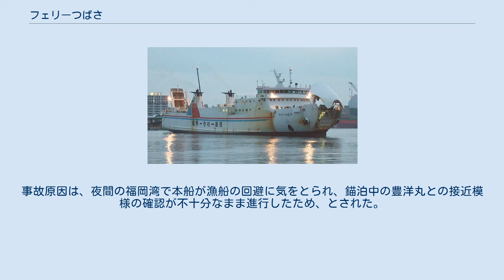フェリーつばさ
フェリーつばさは、壱岐・対馬フェリーが運航している貨物フェリー（RORO貨物船）。
 三浦造船所で建造され、1995年2月に博多 - 壱岐 - 対馬航路に就航した。
 就航前に阪神淡路大震災の救援のため、ピースボートにチャーターされ、ボランティア要員100名、自転車5,000台など救援物資を搭載して、東京港芝浦ふ頭から神戸港へ運航された。
 佐世保港で地元協定の時間外に荷役を行っていた問題で運航休止となった九商マリンサービスの貨物フェリーマリンライナーの代替として、2016年5月23日から月2回、燃料輸送のため宇久島へ運航されている。
 船首船橋型双船尾船型全通二層甲板のRORO貨物船である。
船体は5層構造で上部から操舵室、乗組員区画、旅客区画、2層の車両甲板となっている。
ランプウェイは船首（バウバイザー付）と船尾の2箇所に設けられている。
 貨物船として運航されているため、旅客定員は12名となっているが、ドライバー室のほか、合計8室の個室を設けるなど、旅客区画の収容能力には余裕がある。
 1995年11月10日、20時20分、厳原港を出港して芦辺港に向かう際、厳原港外防波堤灯台の南南東約1,050メートルの地点で陸岸に乗り揚げた。
乗揚の結果、船首船底部の外板に多数の亀裂を伴う長さ約10メートル、幅約1.5メートルの凹傷を生じた。
事故原因は、夜間に厳原港を出航する際、船位の確認が不十分で港口南端の虎埼に向首して進行したため、とされた。
 1999年2月13日、0時48分、博多港を出港して芦辺港に向かう際、荒津大橋付近の水路を航行中、博多港西防波堤南灯台の南南東1,000メートルの地点で、入港してきた漁船幸栄丸と衝突した。
本船の右舷船首部に、幸栄丸の右舷が前方から16度の角度で衝突、本船は荒津大橋の橋脚付近の浅瀬に船尾を乗り揚げた。
衝突により本船は右舷船首部の外板に擦過傷を生じ、推進器翼4枚に欠損および曲損を生じた。
幸栄丸は右舷船首部が圧壊した。
事故原因は、本船が狭水道を航行する際、右側に寄って航行しなかったことで発生したが、幸栄丸が動静監視不十分で警告信号を行わず、衝突回避処置をとらなかったことも一因とされた。
また、事故前に2往復に増発された運航ダイヤに対して就労体制が不適切で、船長の休憩のため航海士に出港操船を行わせていたことも原因とされた。
 2007年9月7日、1時5分、博多港から芦辺港へ向かっていた本船は、博多湾を漁船群を回避しながら航行中、能古島灯台の西北西2.2海里の地点で錨泊していた貨物船豊洋丸と衝突した。
豊洋丸の右舷船首部に本船の船首部が後方から70度の角度で衝突、豊洋丸は右舷船首部の外板に、本船は船首部の外板にそれぞれ破口を伴う凹損を生じた。
事故原因は、夜間の福岡湾で本船が漁船の回避に気をとられ、錨泊中の豊洋丸との接近模様の確認が不十分なまま進行したため、とされた。